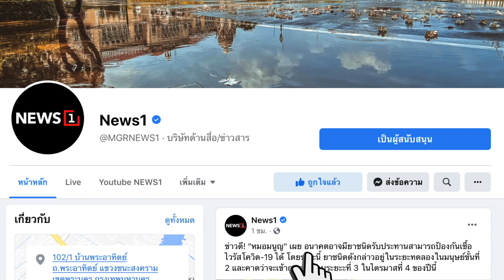ไม่แผ่ว! ตร.เช่าเทสลาคันละ 12ล้าน 7คัน อารักขา VVIP : จับประเด็นเคาะไข่ใส่ข่าว